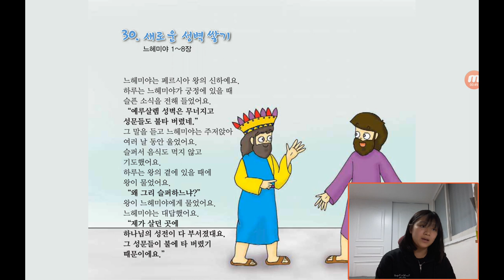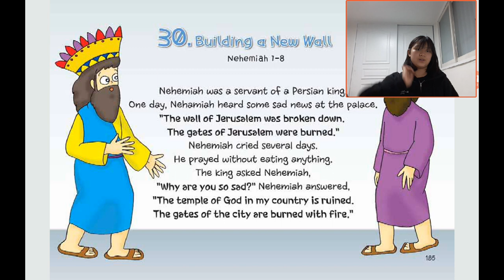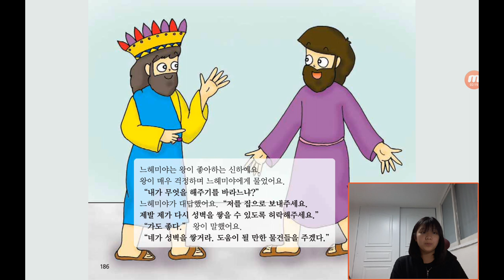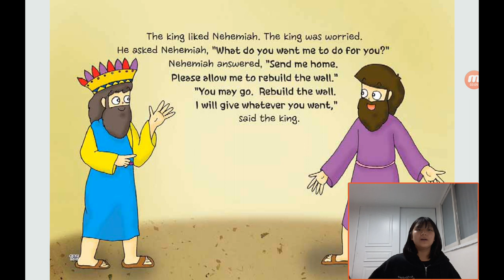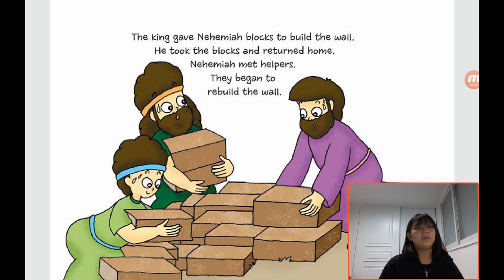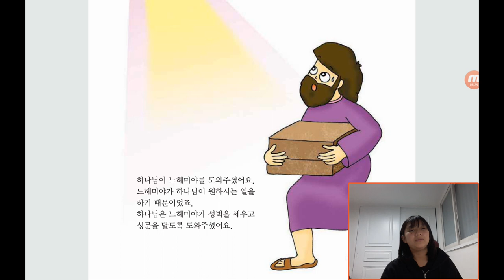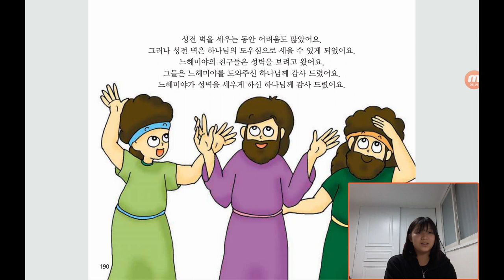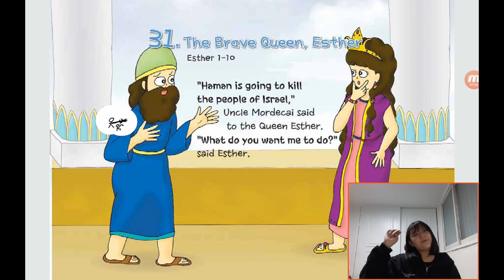‹Kids›Grace：원더풀스토리, 30 Building a new wall in Nehemiah 1 / 새로운 성벽 쌓기